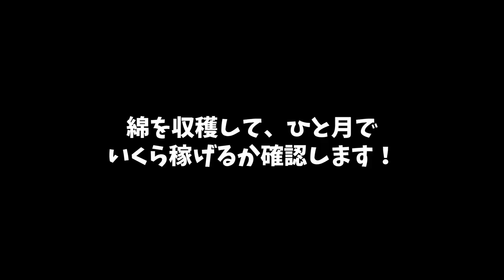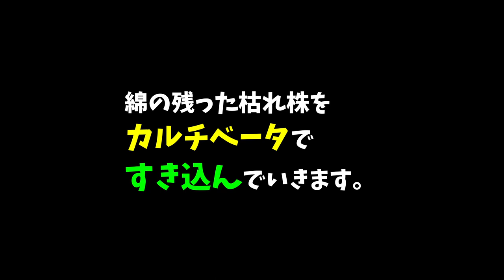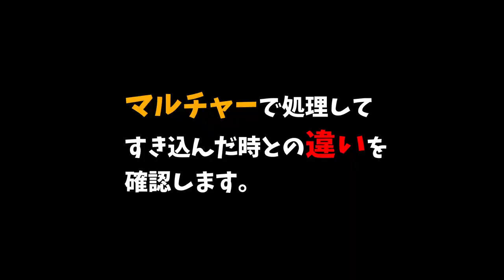【ファーミングシミュレーター22】09 衣服ビジネスに綿をプラスして月収入の安定化をはかる！ MODの除草剤散布機は非常に使えます。【広大な未開発のNO MANS LANDで開墾農業を始めました】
羊毛で進めていた衣服ビジネスに 綿 をプラスして、月収入の安定化を試みます。
小麦畑の雑草対策に非常に使えるMODの除草剤散布機を導入して紹介します。

【NoMansLand】で、開拓農業をハードモードでスタートじゃい！

クボタ作業機械パック：このMODは入れるべきです！
Kubota Equipment Pack
PC/MAC、PS4、PS5、XB1、XBS

なお、生産物の買い取り施設のMODは使用しますが、資金を簡単に増やすバランスブレーカー的な資金チートMODは使用しません。

ファーミングシミュレーター22の実況動画を中心に不定期ですが、週2本程度、動画を配信していますので、気軽に楽しんでくれると嬉しいです(*´ڡ`●)
ゲームに関する質問・コメントは気軽に書いちゃってください( ..)φ

★【ファーミングシミュレーター22 】のすべての動画の再生リストです。FS22の動画を全部見て見たい方はこちらからどうぞ！(`･ω･´)b

★ フリーBGM　DOVA-SYNDROME　【Crep】【FLASH☆BEAT】
◆効果音ラボ
◆魔王魂